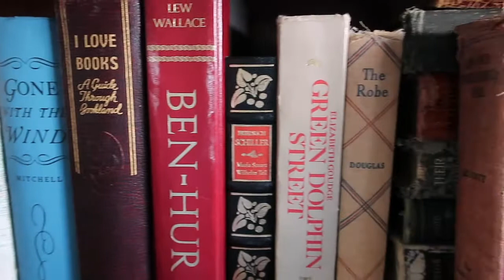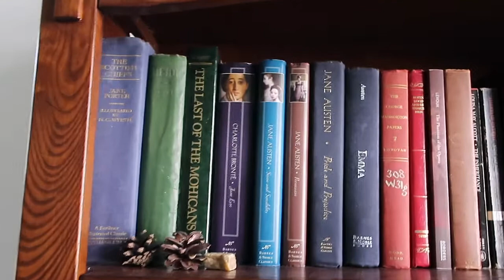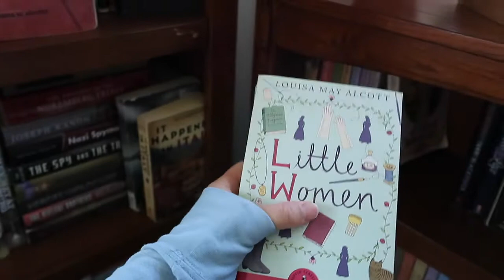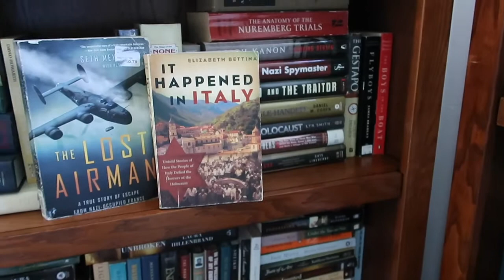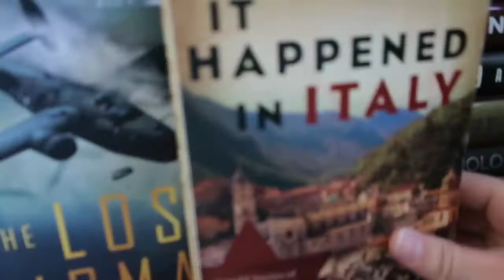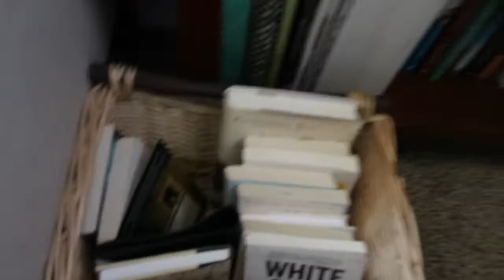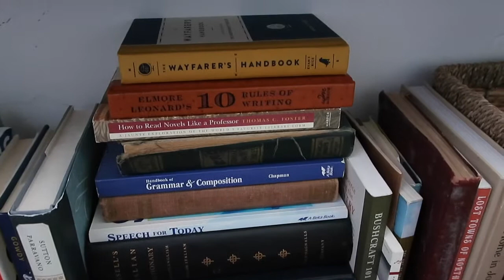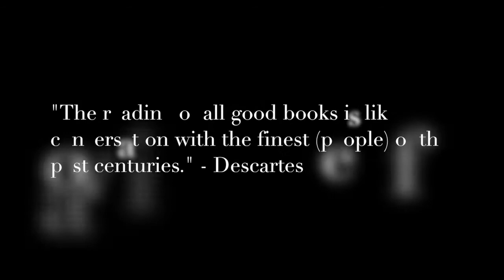What's on my bookshelves?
Take a look at what I have on my shelves!
And also, I'm asking for suggestions on what you would like to see here. :)